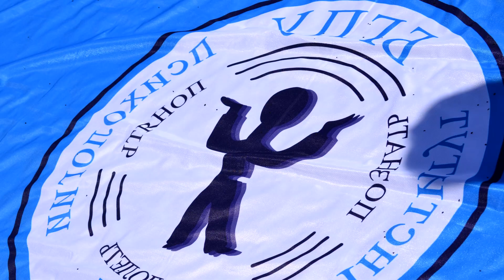ReFeel no Basket Anime Opening OP Evangelion references Full HD